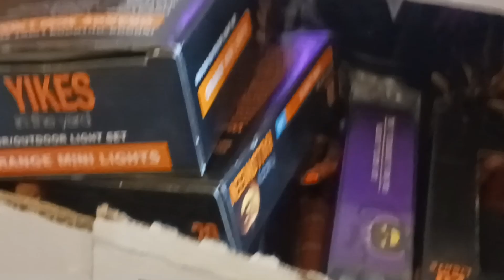Luci and Leo - Something Spooky This Way Comes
🎃 Welcome to Spooky Season! 🎃

In today's video, join Luci the Black Cat and Leo the Orange Cat as we kick off the start of the Halloween season! Our feline friends are "supervising" while we transform our home into a spooky Halloween scene, complete with pumpkins, cobwebs, and eerie decorations. Watch as Luci and Leo get into the spooky spirit, adding their own special touch to the Halloween fun. Get ready for some cute and mischievous moments as we decorate for the most haunting time of the year! 👻🕸️🐾cats

Send us something so we can do an "unboxing video"!

The Official 2025 Rascal and Luci and Leo Too Cat Calendar !

The Adventures of Luci and Leo: A new series of shorts stories you can buy right here!

Embrace Pet Insurance

Highly recommended if you need insurance for your pet!